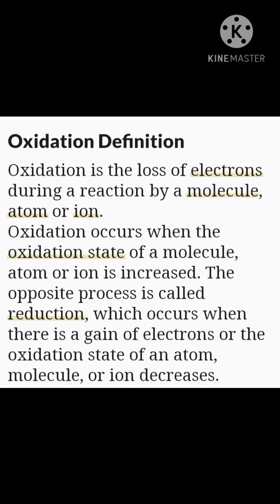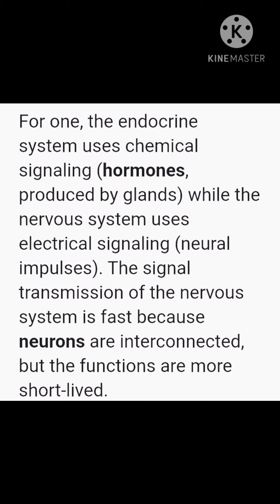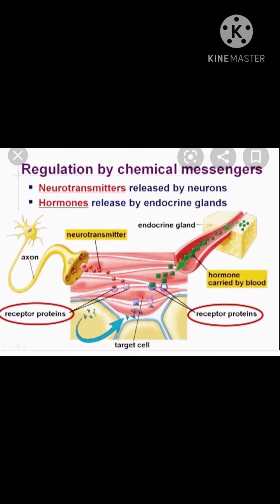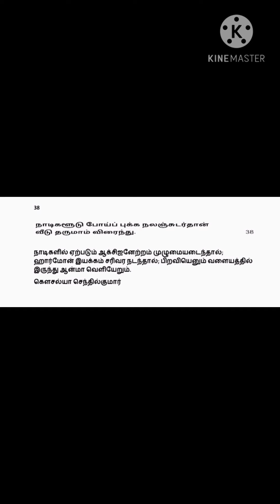ஞானக்குறள்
நாடி தாரணை குறள்' 38